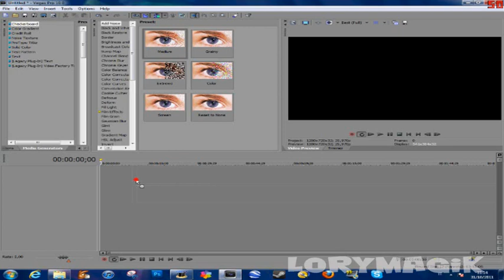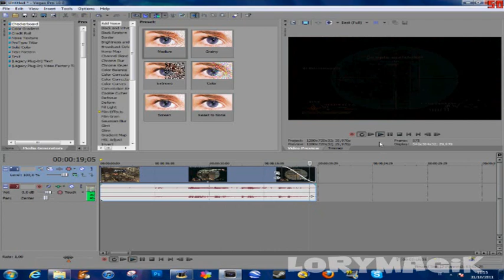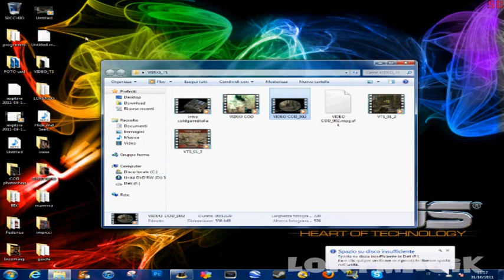Vegas pro 10 -come salvare video in HD-(TUTORIAL ITALIANO)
per QUALSIASI problema commentate tranquillamente :D un bel mi piace per il lavorone??